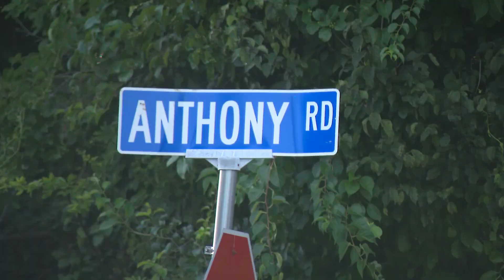Video Now: Car crashes off highway and bursts into flames